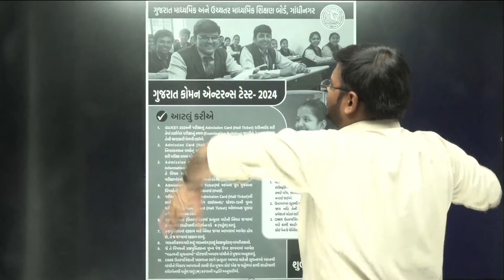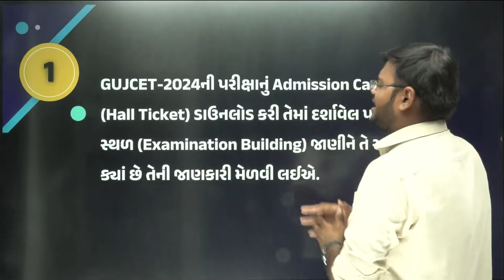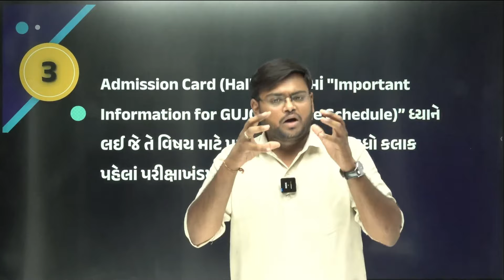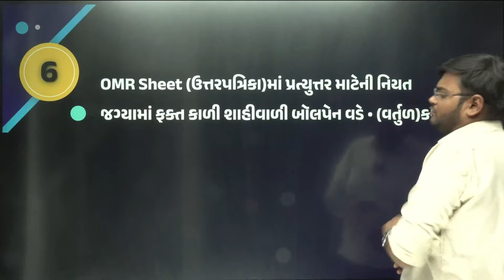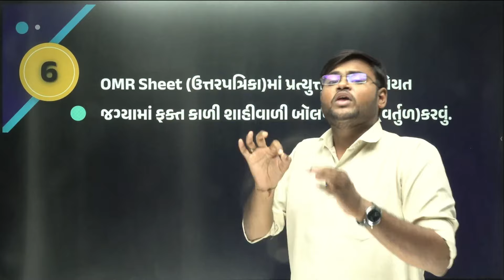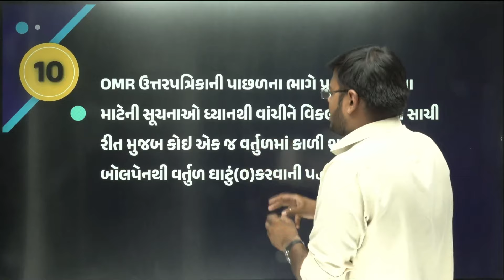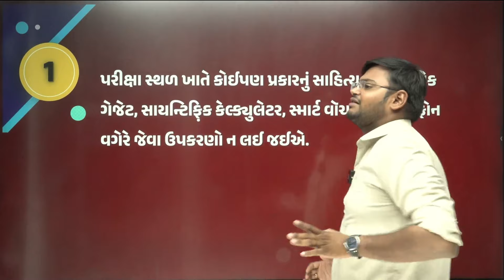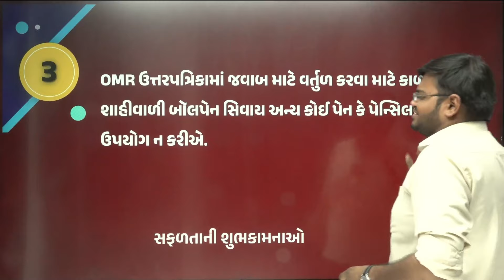Gujcet 2024 Exam preparation Tips | 31 March Std 12 GUJCET આ બાબતોનું ખાસ ધ્યાન રાખજો 🔥🔥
𝗡𝗲𝘄 𝗣𝗹𝗮𝘆 𝗟𝗶𝘀𝘁 𝗲𝘅𝗮𝗺 𝘀𝘁𝗿𝗮𝘁𝗲𝗴𝘆 𝟮𝟬𝟮𝟯-𝟮𝟰